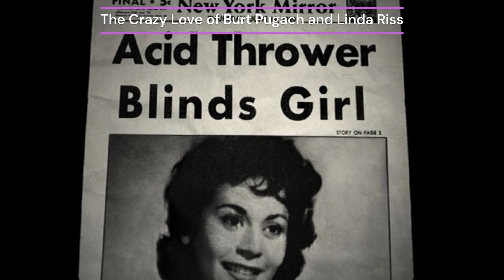The Crazy Love of Burt Pugach and Linda Riss | Hindi Story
Hello Friends,
Title : The Crazy Love of Burt Pugach and Linda Riss